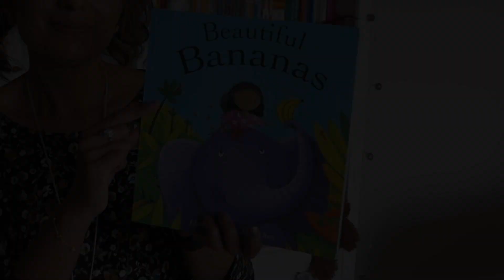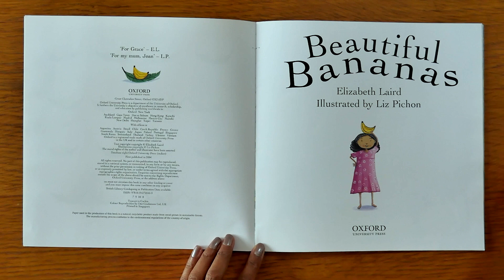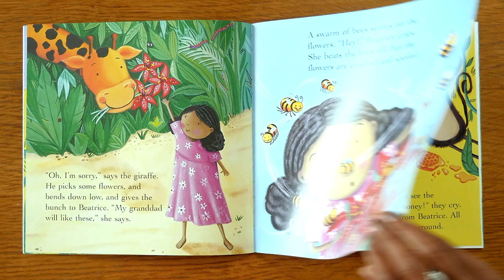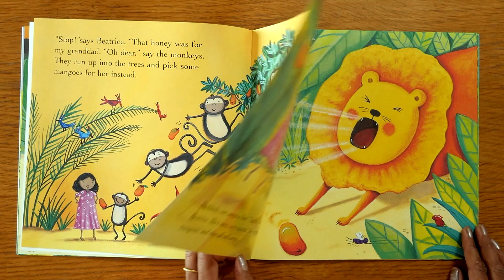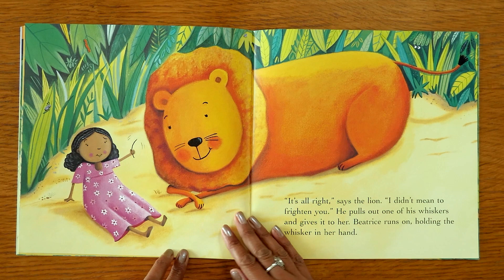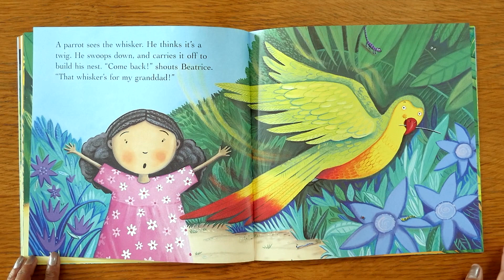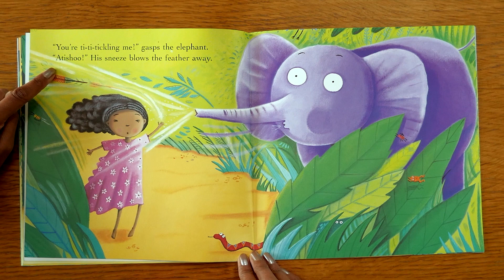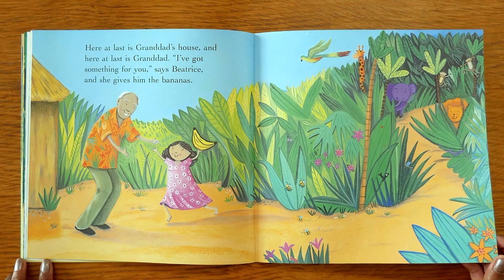Beautiful Bananas by Elizabeth Laird - Read Aloud Book for Children - Teach My Kids Storytime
Teach My Kids storytime with Sunita. Follow along whilst I read aloud Beautiful Bananas by Elizabeth Laird.  Free worksheet below.  Free worksheet below.

Beatrice is going to visit her grandad. She is taking with her a bunch of beautiful bananas, but on the way she meets different animals and loses the bananas. How will Beatrice get the bananas back?
To stay up to date with our latest read aloud stories and other educational videos, make sure to subscribe to Teach My Kids Learning Channel by clicking on the 'SUBSCRIBE' button above.

READ ALONG PLAYLIST: If you enjoyed 'Beautiful Bananas', click on the link for similar stories by Teach My Kids Storytime.

For more story questions to ask your child when watching this video, or reading any book, become a Teach My Kids member by visiting our website. Our members have access to many Maths and English worksheets suitable for children aged between 4 - 11 years old.